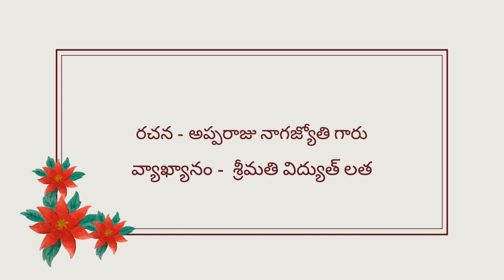దటీజ్ మహీ | కథా స్రవంతి ఆడియోబుక్స్‌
దటీజ్ మహీ
రచన : రచన :అప్పరాజు నాగజ్యోతి గారు

నా పేరు విద్యుత్ లత,కథలు చదివే ఆశక్తి ఉండి టైం లేనివారి కోసం మరియు చిన్నపుడు రేడియోలో కథలు విన్నప్పటి జ్ఞాపకాలు అందరికీ తిరిగి అందజేయాలనీ నా ఈ చిరు ప్రయత్నం, ఆదరిస్తారని ఆశిస్తూ

కథా స్రవంతి ఆడియోబుక్స్‌